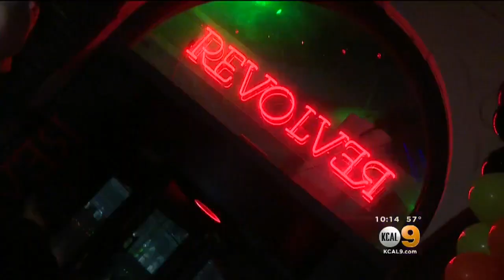Hundreds of Thousands pack Streets for Annual Halloween Carnaval in West Hollywood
From Creepy Clowns and trolls to Donald Trumps and Hillary Clintons, it's the party of the year in West Hollywood.